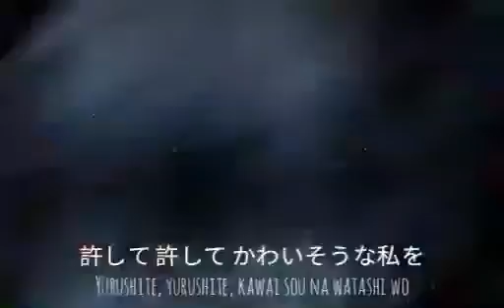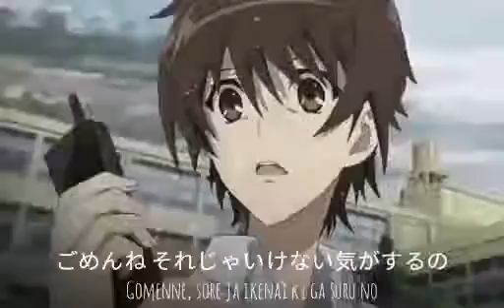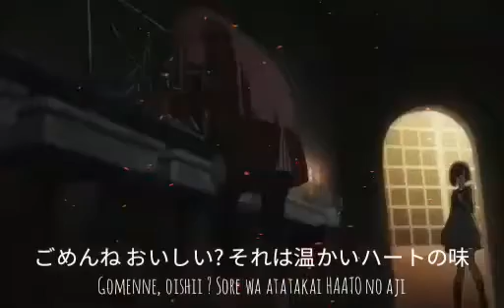AMV Nightcore - I'm sorry, I'm sorry ft. Izu Chan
Hello !❤ Nouvelle amv en collaboration pour la toute première fois avec ma meilleure amie Izu Chan 🥰❤. J'espère que notre travail vous plaira, et pour ceux qui serait sensible aux sang, ou au violence je vous conseille de ne pas regarder l'amv, et désolée également pour la qualité 😭❤. Voili voilou bon visionnage !❤🖤
◇Amv: Me

◇Lyrics, effect and nightcore: Izu Chan

Info vidéo:

♡Animés utilisés: Vampire knight/Angel beats/Angel of death/Darling in the franxx/Mirai Nikki/Death note/Gambling school/Another
♡Titre: I'm sorry, i'm sorry
♡Artiste: Nicovideo.jp
♡Appli utilisé: Filmora

⚠️Toute atteintes aux droit d'auteurs n'est pas intentionnelle⚠️

~Si vous êtes le créateur de cette musique et que vous ne souhaitez ne pas la voir sur ma chaîne, veuillez me contactez afin que je puisse la retirer.